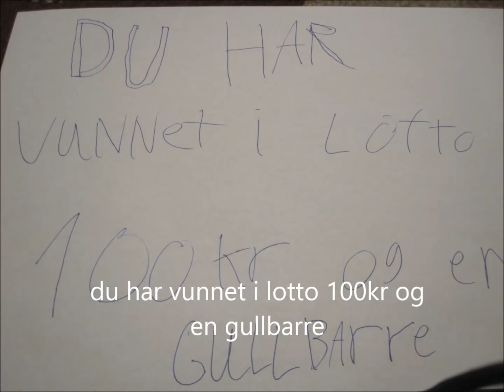Lego Film - Cops and Robbers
More films to come. Future films will be in English Language.new and better movie is coming soon